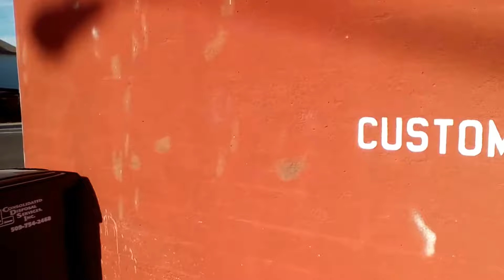former National Bank of Commerce, Quincy WA August 2016